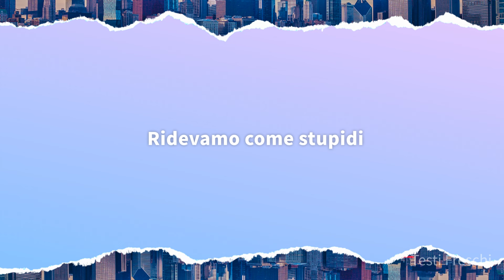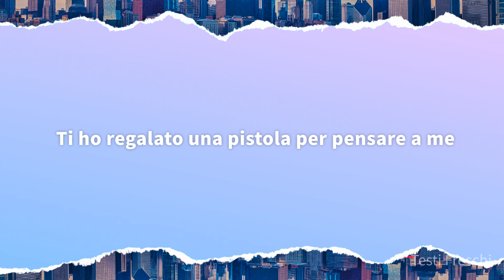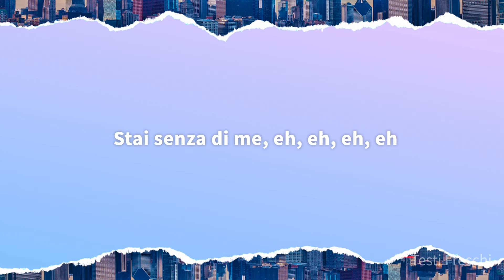Massimo Pericolo - Senza Di Me ft. Baby Gang (Testo)